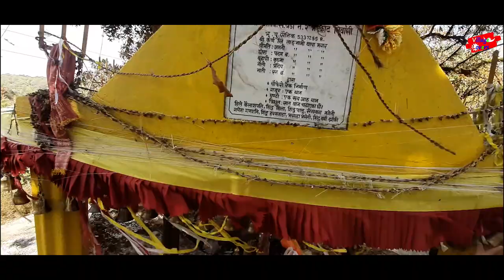हिले शिद्धबाबा || गुल्मी || Hile Shiddhababa || Gulmi || Higest Hill|| Nepal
हिले शिद्धबाबा नेपालको गुल्मी जिल्ला कालीगण्डकी गाउपालीमा वडा नं १ हर्मिचौर मा पर्दछ ।
Hile Shiddhababa|| Gulmi || हिले शिद्धबाबा || गुल्मी || Higest Hill|| Nepal - Village Lovers .